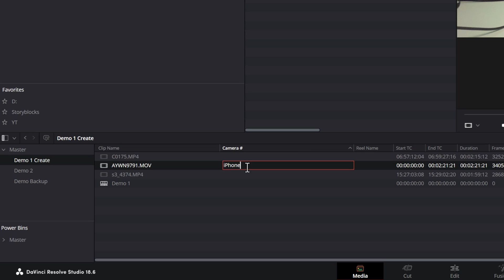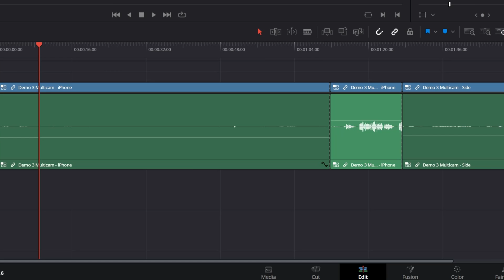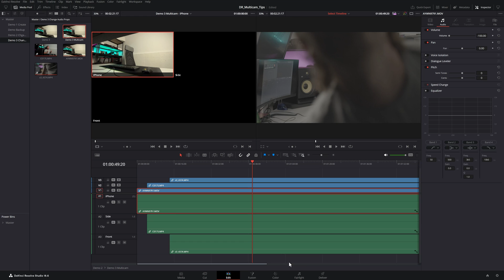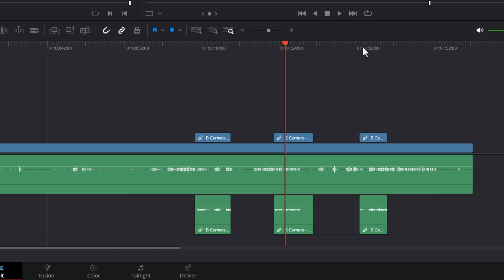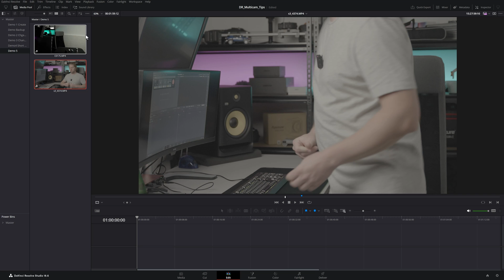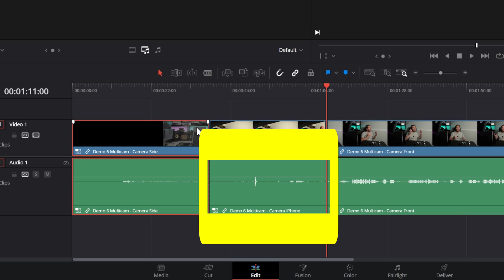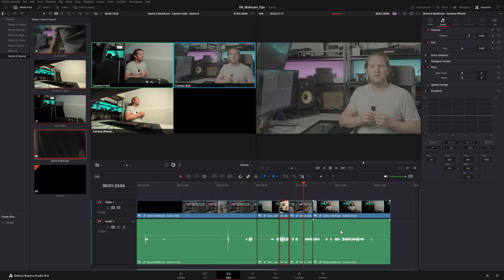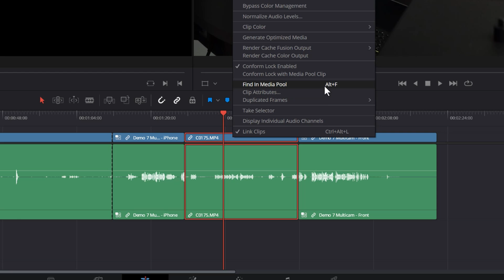Unlock DaVinci Resolve's Multicam Superpowers! (7 easy productivity & problem solving tips)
DaVinci Resolve multicam editing makes it super quick and easy to sync up multiple cameras and edit them together. These tips will help you solve common Resolve multicam problems. Compilation of tips.

== Cameras & Lenses ==

▷ Main A video camera
▷ B video/photo camera
▷ Best Sony prime full frame vlogging lens
▷ 24-70mm 2.8 lens
▷ 70-200mm b-roll lens
▷ Tough SD card for Sony a7S III
▷ Canon EF to Sony E mount lens adapter

== Microphones & Audio ==

▷ Wireless microphone kit with 2 transmitters
▷ External shotgun microphone with safety track feature
▷ Windshield for shotgun mic
▷ Beautiful sounding XLR studio shotgun mic
▷ Portable XLR Handy Recorder
▷ USB audio interface with 2 inputs and 2 outputs
▷ Studio monitor speakers
▷ Studio sub-woofer (updated version)

== Lighting ==

▷ Professional battery-powerable 300W bi-color key light
▷ Professional battery-powerable bi-color spot/flood light
▷ Affordable 60W bi-color light
▷ Daylight balanced key/fill light
▷ Short RGBWW tube lights with app control
▷ LED RGBWW light bulbs/globes with app control
▷ Fun multi-color strip light with app control
▷ Amazing mini Bluetooth RGB controllable video light
▷ Long multicolor tube lights
▷ Big soft box for beautiful diffused light and skin
▷ Fresnel lighting modifier
▷ Barndoors lighting modifier
▷ Lantern omnidirectional soft light modifier

== Stands, Tripods, Grip ==

▷ Lightweight travel tripod with amazing head
▷ Lightweight tripod with tall capability
▷ Little bendy tripod
▷ DJI RS 2 Gimbal Pro Combo (Gimbal, RavenEye, focus motor, etc.)
▷ DJI RS 2 Gimbal only
▷ Camera slider
▷ Motion control motor for slider
▷ Studio C stand (alternative for non-Australia markets)
▷ Lightweight light stand (alternative for non-Australia markets)

== Drone ==

▷ Lightweight drone (with built-in-screen controller)
▷ Drone long range batteries
▷ Best drone SD card
▷ Drone all day ND filter pack
▷ Drone darker ND filter pack

== Other ==

▷ Hiking camera bag
▷ Wonder wallet of organization
▷ Phone case with accessory mount
▷ Pocket-friendly tripod for the case above
▷ Quick release camera strap
▷ Collapsible 30cm grey/white/focus disk

TIMESTAMPS:

00:00 DaVinci Resolve Multicam Tip 1
01:22 DaVinci Resolve Multicam Tip 2
02:02 DaVinci Resolve Multicam Tip 3
03:18 DaVinci Resolve Multicam Tip 4
05:36 DaVinci Resolve Multicam Tip 5
07:22 DaVinci Resolve Multicam Tip 6
10:16 DaVinci Resolve Multicam Tip 7